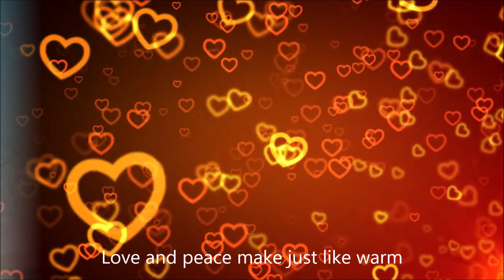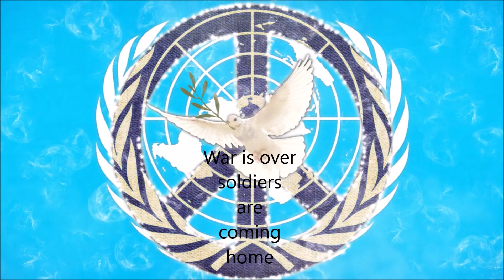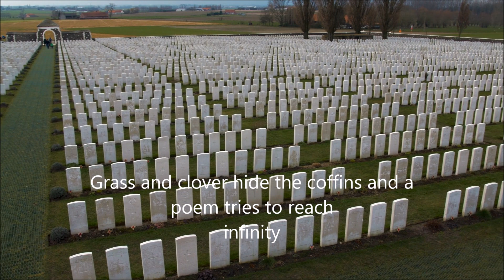"War Is Over" by Free Ape